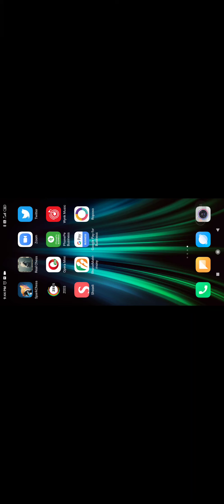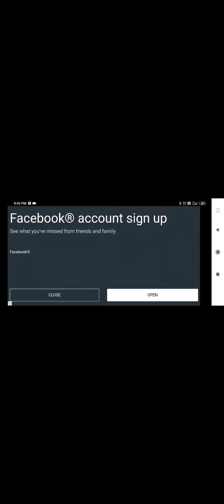सतरंज खेलने का शौक ही निराला होता है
Play chess